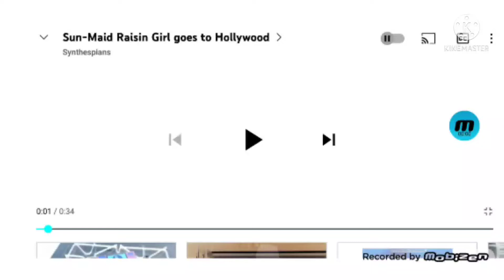cpb views like you thank you g major